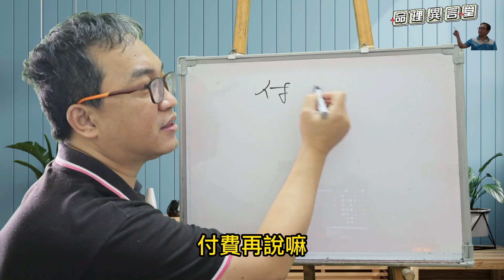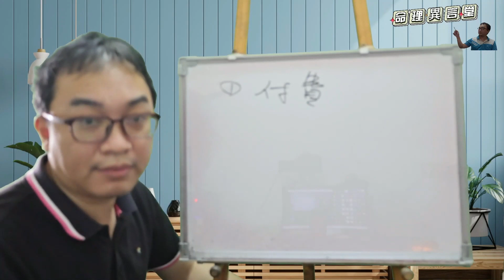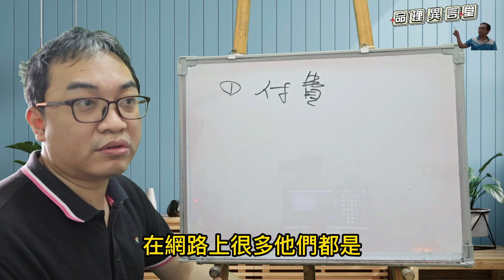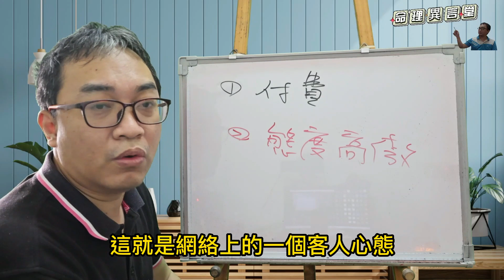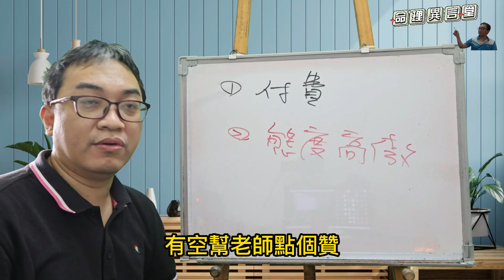命理閒談：批命的主動權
批命的主動權：
批命時要注意的點，以免被客人牽著鼻子走。
服務項目(先預約)
3.八字批命(流年)3600、取名3600、勘宅12000、姓名鑒定500
4.Line：s12860990、微信：s12860990
7.服務地點：高雄市大社區萬金路82-7號(楠梓火車站前的旗楠路一路直走便可看見萬金路)